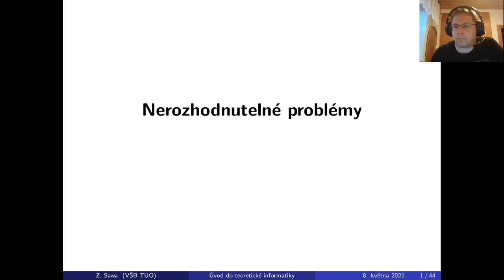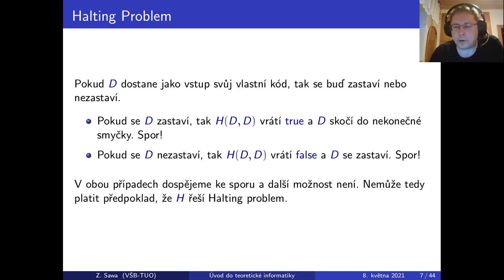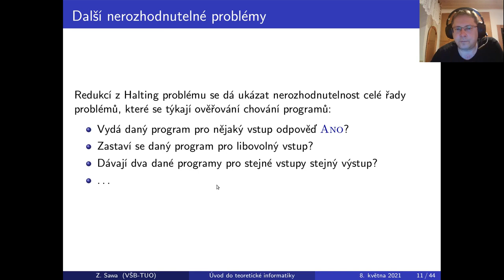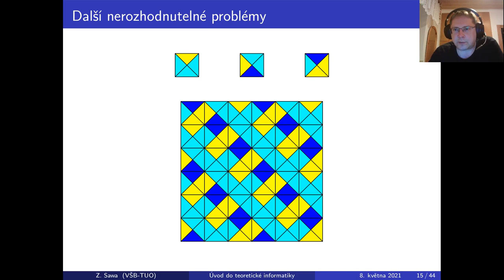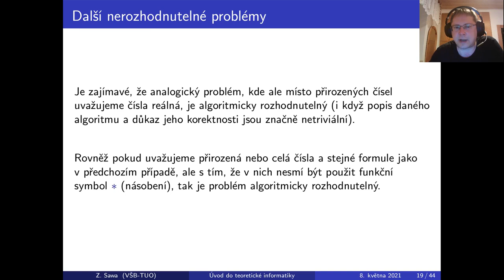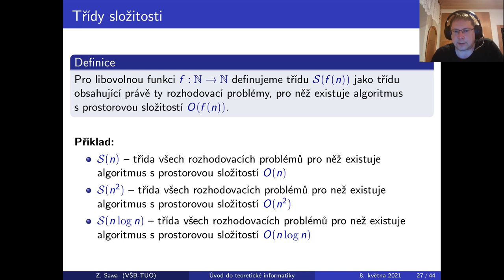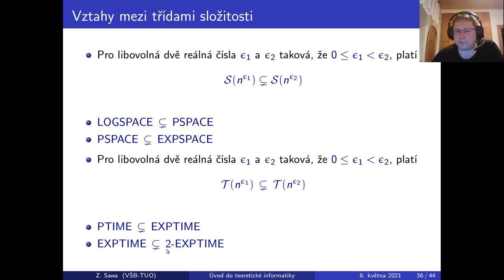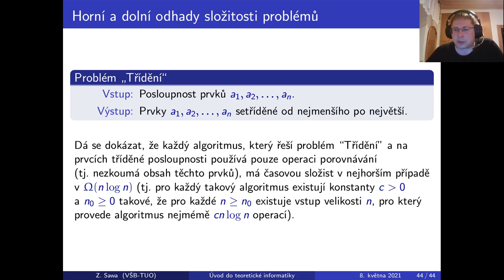Úvod do teoretické informatiky - přednáška 13: Nerozhodnutelné problémy, třídy složitosti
Přednáška 13 z předmětu Úvod do teoretické informatiky na VŠB-TU Ostrava ve školním roce 2020/21.
Téma: Algoritmicky nerozhodnutelné problémy, třídy složitosti (PTIME, PSPACE, ...)
Přednášející: Zdeněk Sawa